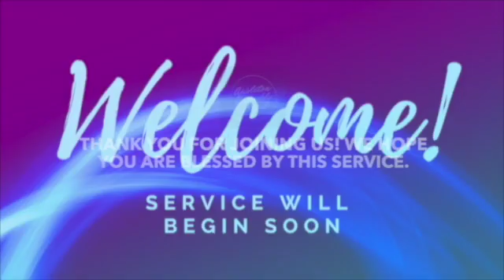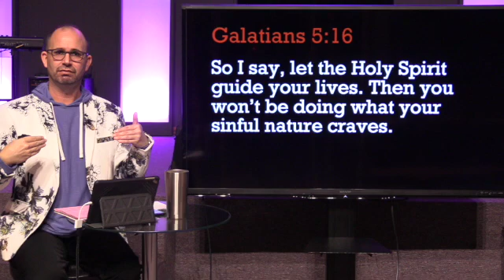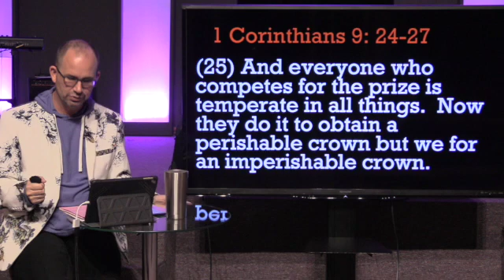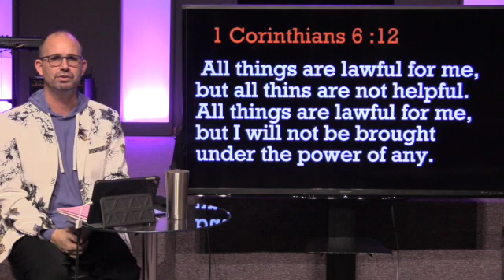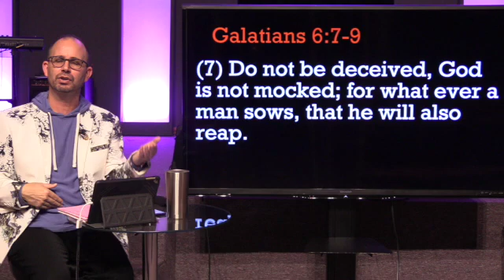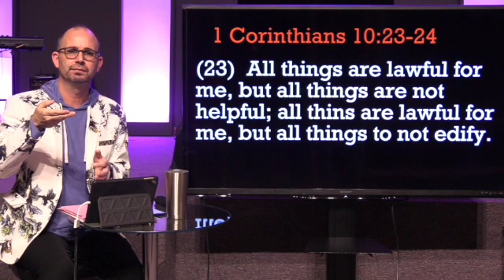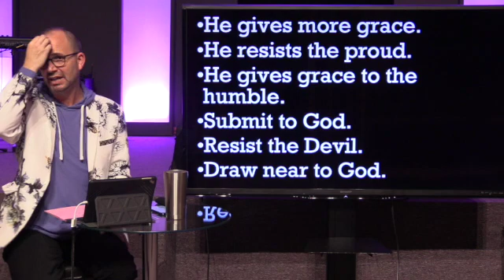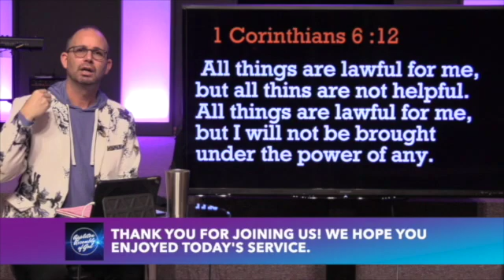Victory Demands Self-Control